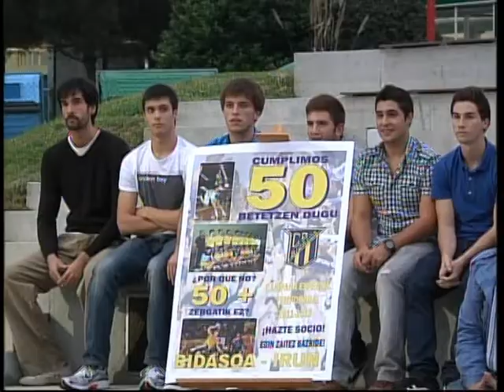Presentación del C.D.Bidasoa 2011-2012